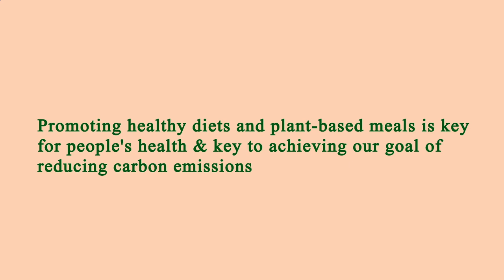Location Restaurants Near Me Los Angeles 90032 CA, Los Angeles County, California, United States